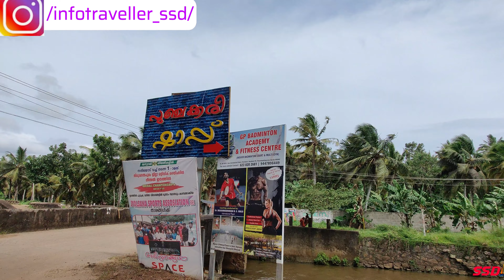PUNCHAKKARI SHAP | പുഞ്ചക്കിരി ഷാപ്പിലെ മുയലിറച്ചി | ലാലേട്ടന്റെ കിരീടം പാലവും | Kireedam Paalam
This video is about PUNCHAKKARI SHAP and lalettan Kireedam Palam

The video is been taken using 2cameras Gopro8 and iPhone11 pro